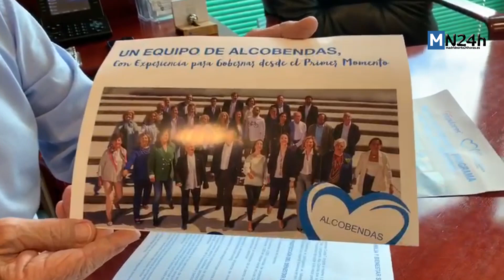Video presentación del candidato del PP de Alcobendas, Ignacio García de Vinuesa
El candidato del PP a la alcaldía de Alcobendas, Ignacio García de Vinuesa, se presenta mediante este vídeo elaborado por su propio equipo. Destaca que su programa electoral está hecho con centenares de aportaciones de vecinos, clubes, asociaciones y otras entidades ciudadanas.
"El programa se puede ver como un viaje al futuro de la ciudad; un viaje en el que se impulsará una Alcobendas mejor dotada y con oportunidades para todos".